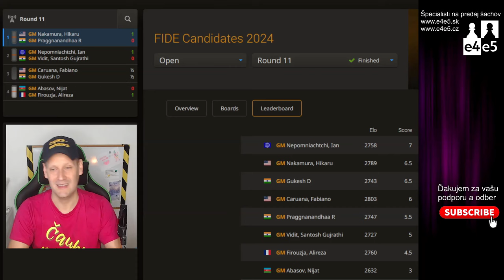💥 Začalo sa hrať vabank | 11 kolo Turnaj kandidátov 2024 |Bratislavská šachová akadémia